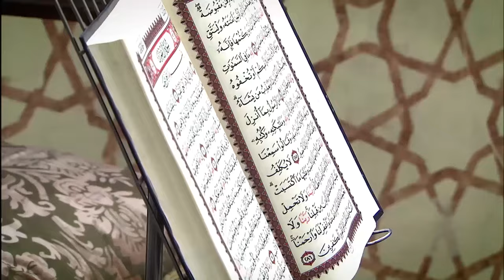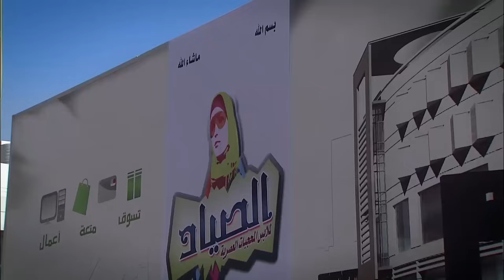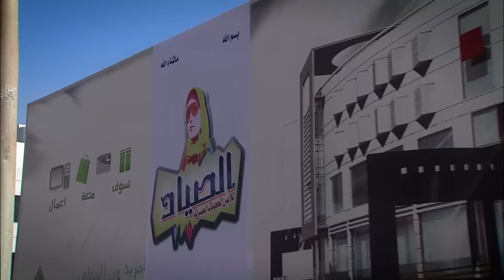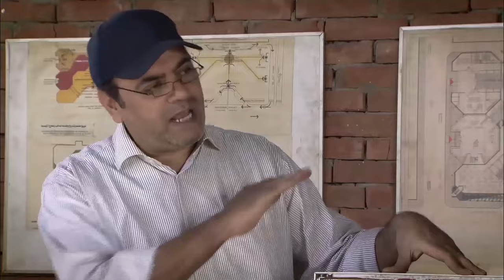حصريا ولاول مرة المسلسل المثير للجدل " صياد السيدات " .... الحلقة الاولى #2024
مسلسل صياد السيدات يدور حول فواز الصياد الذي بدأ مع أبيه في مصنع صغير للأزياء بحي شعبي إلي أن وصل به إلي عدة مصانع لأشهر مصمم أزياء عربية، ولكن تظل آفته الكبري حبه الزائد للنساء ليدخل في علاقات عديدة تنتهي كلها بالزواج من أول لحظة، فهو يعشق النساء ويرفض الحرام ليتزوج، متعللًا بفكرة تحليل الشرع